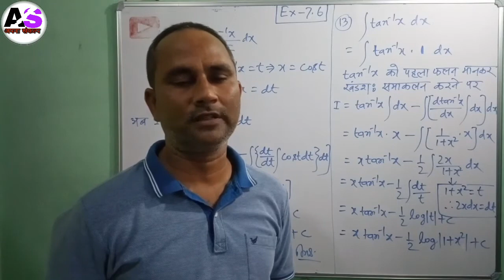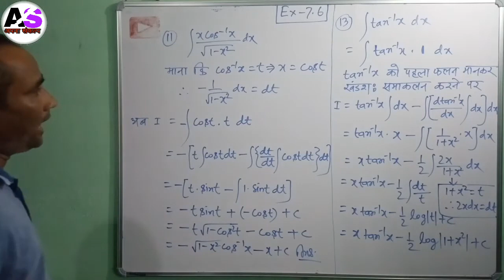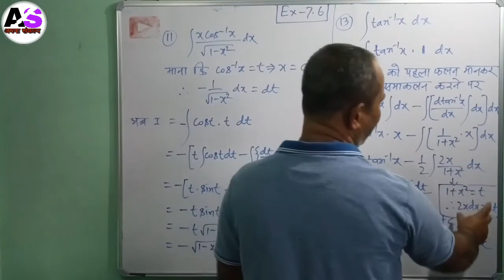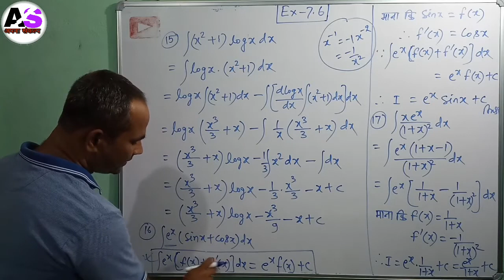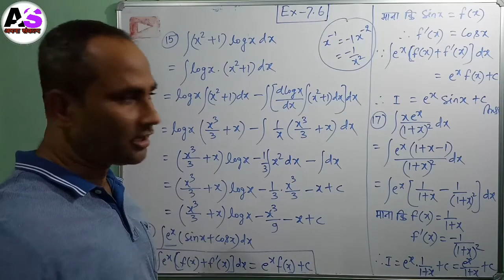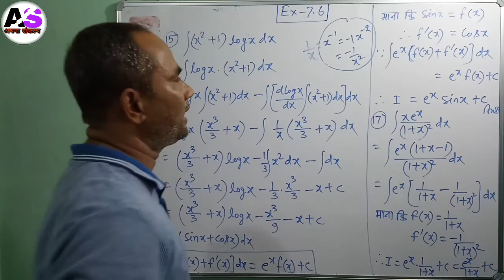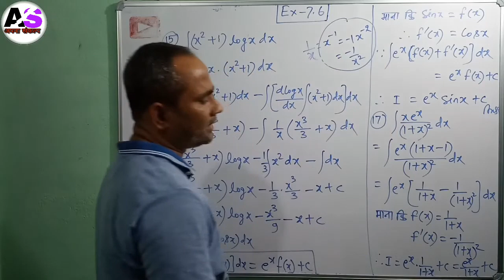class-12th || ncert Math || Integration {Class-17} Ex-7.6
प्यारे बच्चों,
             "अपना संकल्प (apna sankalp) का यह चैंनल विभिन्न स्तर के विद्यार्थियों के ऑनलाइन संतुलित तैयारी के उद्देश्य से वर्षों के शिक्षण अनुभव के आधार पर आरंभ की गयी है।इसके विषय-वस्तु को आने वाले समय मे इस प्रकार बहुआयामी बनाने का लक्ष्य है जो आपके लिए अधिकाधिक उपयोगी हो सके।
                           सस्नेह धन्यवाद